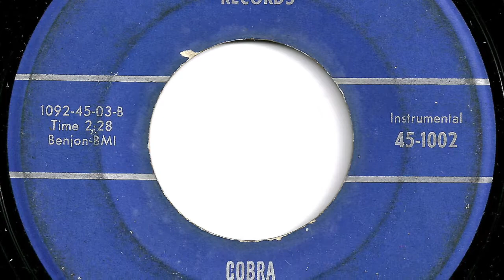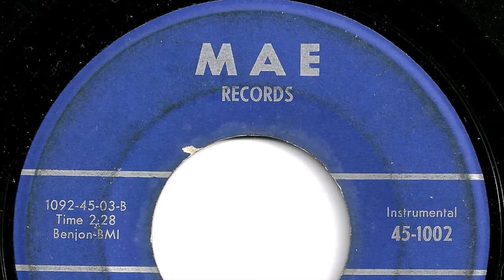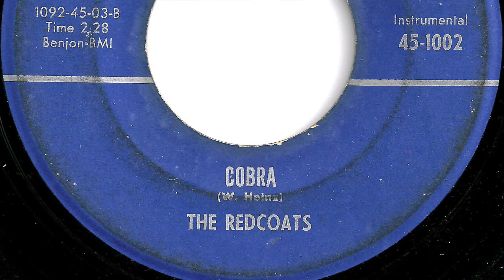Redcoats - "Cobra"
New Albany, IN. group.   Record released in 1963.   Instrumental.